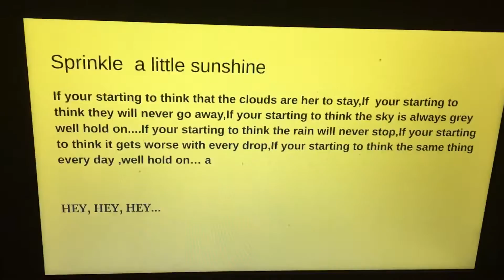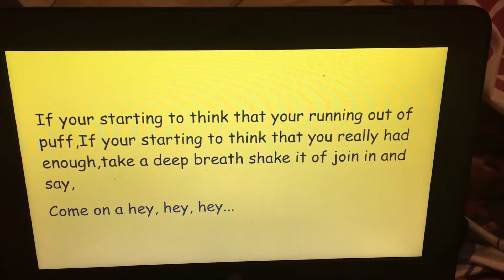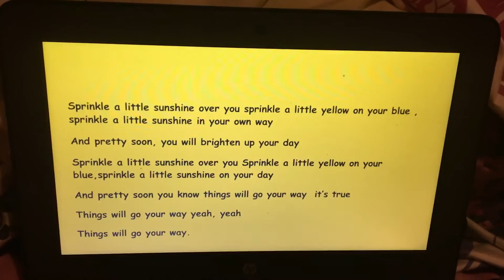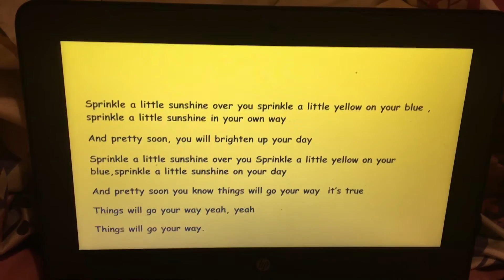Sprinkle a little sunshine lyrics